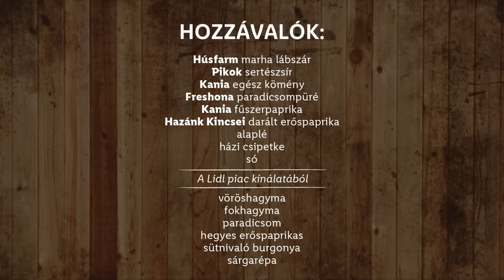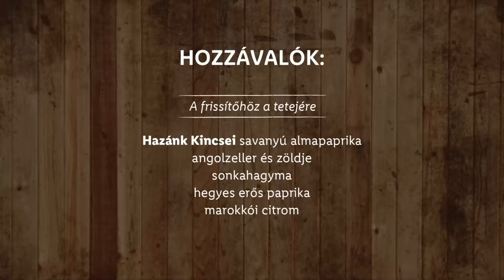Széll Tamás ikonikus receptjei 1. ⭐ A séf gulyáslevese ⭐ - Lidl Főzőiskola Széll Tamással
Pssssszt! Megérkezett a szuper szaftos, szuper titkos gulyásleves recept Széll Tamástól, a Lidl séfjétől! Hozzávalók és lépések idelent ⬇️

Húsfarm Marhalábszár egészben 1 kg
Pikok Sertészsír 3-5 ek + 4 ek
Kania Kömény egész, pirítva, darálva 1\2 – 1 ek
Freshona Paradicsompüré 1 ek
Kania Fűszerpaprika 1 ek
Hazánk Kincsei Darált erős paprika 1 kk
Alaplé 2-2,5 l
Csipetke, házi 1 maréknyi
Só

A Lidl piac kínálatából:
Vöröshagyma, finomra vágva 35 dkg
Fokhagyma, aprítva 3 gerezd
Paradicsom, aprítva 1\4 db
Hegyes erős paprika, aprítva 1\4 db
Burgonya, tisztítva (sütnivaló) 30 dkg
Sárgarépa, tisztítva 30 dkg

🍴A frissítőhöz a tetejére🍴
Angolzeller és zöldje, aprítva 1\2 szál
Sonkahagyma, finomra vágva 1 fej
Hazánk Kincsei Savanyú almapaprika, aprítva

🍴Elkészítési lépések🍴
0:00 - Üdvözlünk a Lidl Főzőiskolában!
0:25 - Pörköltalap elkészítése
1:34 - Hús grillezése, kockázása
2:08 - Gulyásleves összeállítása
2:27 - Levessűrűség beállítása (a szaft titka)
2:46 - Főzés közbeni titkos ízesítés
2:57 - Sárgarépa és burgonya pirítása
3:54 - A frissítő összeállítása
5:05 - Tálalás

🍴Recept leírása🍴
Egy nagyméretű fazékban sertészsíron nagyon lassan konfitáljuk a finomra vágott vöröshagymát, paradicsomot, hegyes erős paprikát és fokhagymát. Miután a hagyma már szép aranysárga, többször felöntjük vízzel, majd többször visszapirítjuk. Pirítjuk, pároljuk - erre a műveletre szánjunk legalább 1 – 1,5 órát!

Eközben a marhahúst egészben hagyjuk és faszénen meggrillezzük, füstöljük. Ha kész, a grillezett húst szép kockákra vágjuk.

Elkészítjük az őrölt- pirított köményt is: száraz serpenyőbe tesszük az egész köménymagot, mikor pattog és felszáll az illata, kiborítjuk a serpenyőből, hagyjuk kihűlni. Késsel vagy mozsárban aprítjuk, nagy mennyiségben akár kávédarálóban. Sokkal erőteljesebb lesz az íze és az illata. Zsiradékot egyáltalán nem használunk hozzá.

A visszapirult, megkonfitálódott hagymára dobjuk a paradicsompürét, a húst és a pirított őrölt köményt is. Erős tűzön pirítjuk, míg az alapanyagok összepirulnak és sűrű levet engednek. Ízesítjük a köménnyel és sózzuk is.

A főzés folyamata alatt folyamatosan tartsuk a folyadék szintjét és állítsuk be a sósságot, ne csak a végén sózzunk! Így kapunk egy jó ízű, koncentrált levet. Ha a hús elfőtte a saját levét, hozzáadhatjuk a fűszerpaprikákat. Összepirítjuk ismételten, majd felöntjük az alaplével, annyival, hogy szinte a kész levesállagot elérjük.

Ezután szinte lobogva főzzük, míg a marha majdnem megpuhul. Erre szánjunk 2-3 órát, hústól függően. Amikor a húsunk már majdnem kész, hozzáadhatjuk a zöldségeket. A burgonyát kockázzuk, a sárgarépát karikára vágjuk és külön -külön lepirítjuk egy forró serpenyőben. Tegyük bele a levesbe és hagyjuk, hogy a lében a hússal együtt megpuhuljon. A csipetkét (ez a könyv 38. oldala „Házi tészták” ) megfőzhetjük az utolsó percekben szintén a lében, vagy akár külön is.

A frissítőhöz a végén a hozzávalókat aprítsuk fel, keverjük össze és tálaláskor tegyük a levesünk tetejére.